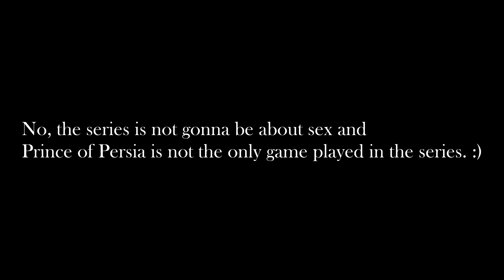New series coming this Thursday!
╔ Links&Thoughts ╗
Thoughts about this episode:
It'll be interesting to make and to watch! :)

If you feel like you would want to help the channel more than watching the videos and being a part of the community, it is greatly appreciated.